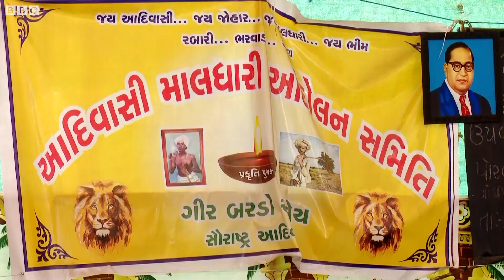ગુજરાતના આદિવાસી સમુદાયો ભાજપ સરકાર પાસે શું માંગણી કરી રહ્યા છે?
ગુજરાતમાં SC, ST, OBCના અનામત મામલે પરિપત્રને લઈને ચાલતા આંદોલનમાં હવે નવો વળાંક આવ્યો છે.

છેલ્લા 60 દિવસ કરતાં વધુ સમયથી ગાંધીનગરમાં સત્યાગ્રહ છાવણી ખાતે એસસી, એસટી, ઓબીસી સમાજનાં મહિલા ઉમેદવારો સરકારના પરિપત્ર સામે વિરોધ કરી રહ્યાં છે.

મહિલાઓના આંદોલન બાદ ગુજરાત સરકારે એ વિવાદિત પરિપત્ર રદ કરવાનો નિર્ણય કર્યો હતો.

ગુજરાત સરકારે એ પરિપત્ર રદ કરવાની જાહેરાત કરી એ બાદ હવે બિનઅનામત વર્ગનાં મહિલા ઉમેદવારો મેદાને આવ્યાં છે.

તેમનું કહેવું છે કે સરકારે આ પરિપત્ર રદ કરીને અમને અન્યાય કર્યો છે.

બીબીસી આ વર્ષે પહેલી વખત 'બીબીસી ઇન્ડિયન સ્પૉર્ટ્સવુમન ઑફ ધ યર' ઍવૉર્ડનું આયોજન કરી રહ્યું છે. જેની માટે નૉમિનેટ કરાયેલાં મહિલા ખેલાડીઓનાં નામો પણ જાહેર કરી દેવાયાં છે. તમારાં મનપંસદ સ્પૉર્ટ્સવુમનને જિતાડવા માટે લિંક પર ક્લિક કરી વોટ કરો.

તમે અમારી સાથે જોડાઈ શકો છો :

JioChat Channel : BBC Gujarati
Helo : BBC News ગુજરાતી
ShareChat : bbcnewsgujarati